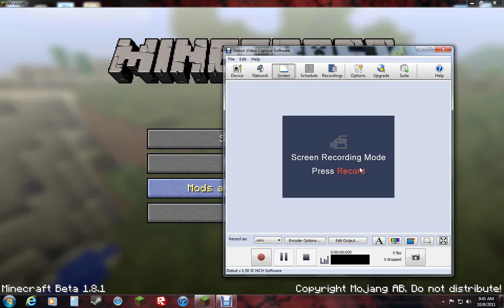minecraft how to make an easy house out of a big red mushroom